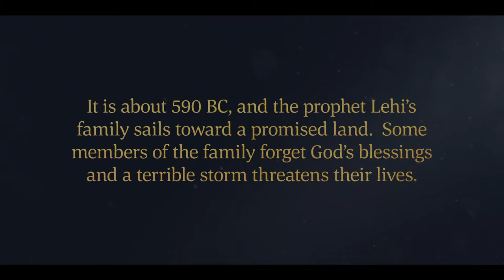Lehi's Family Sails to the Promised Land | 1 Nephi 18 | Faith To Act | Book of Mormon Videos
1 Nephi 18 | Lehi's family sails to the promised land on the ship built by Nephi and his brothers.

(12:53)

Lehi's family continues their journey to the promised land. After days at sea, Nephi's brothers and the sons of Ishmael and their wives begin to offend the Spirit with inappropriate singing, dancing, and rude speech. When Nephi counsels them to stop for fear that the Lord will become angry with them, Laman and Lemuel take him and bind him with cords. The Liahona ceases to work, and a great storm beats against the ship for three days. On the fourth day, when Laman and Lemuel are certain they will be swallowed up by the storm, they begin to see that the judgments of God are upon them so they release Nephi. The Liahona begins to work again, and Nephi steers the ship toward the promised land. Lehi’s family arrives at the promised land.

Based on 1 Nephi 18.